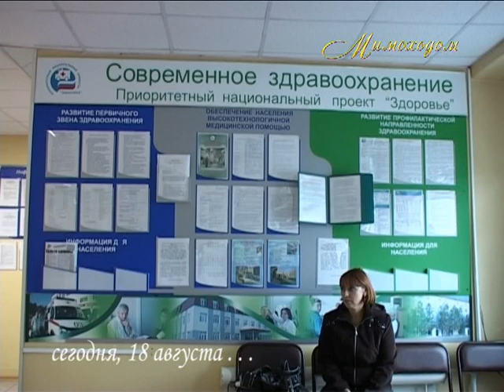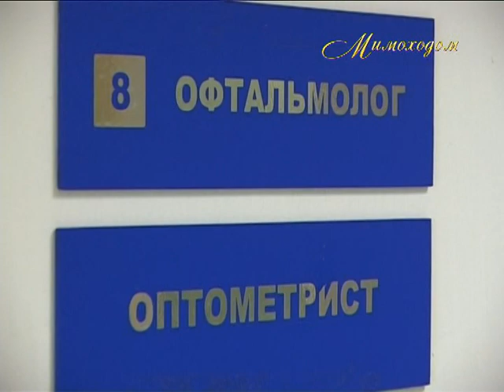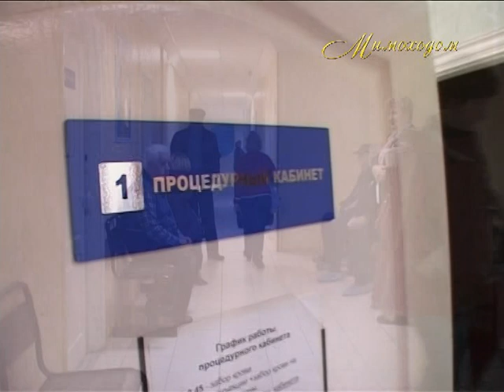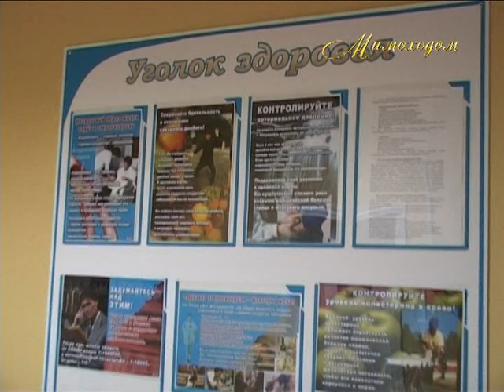"МИМОХОДОМ", 18 августа 2010 год. Автор проекта О. Дзиов